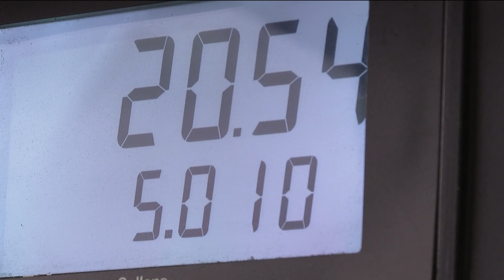Here's what experts say about 'top tier' gasoline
Top tier fuel has more additives and costs about 3-cents a gallon more.